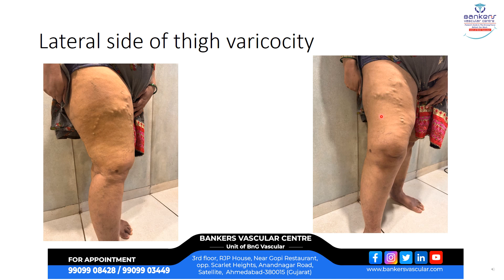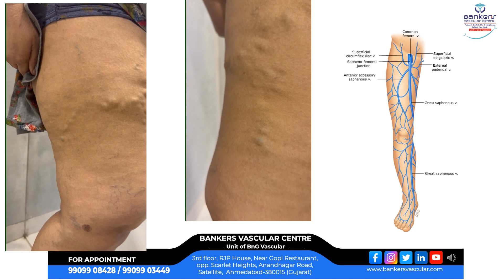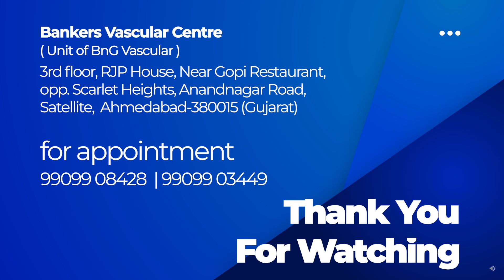varicose vein in lateral side of thigh- how we treat it?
In this informative video, we delve into the topic of varicose veins located on the lateral side of the thigh. Join us as we explore the causes and effective treatments for this common vascular condition. Varicose veins can be both a cosmetic concern and a potential health issue, so understanding their origins and available remedies is crucial. Our expert panel of medical professionals will provide valuable insights and practical tips to help you address varicose veins in the lateral side of your thigh. Don't miss out on this essential information – watch now!